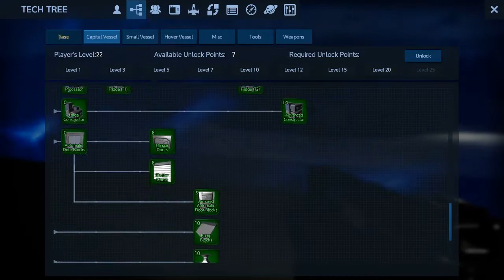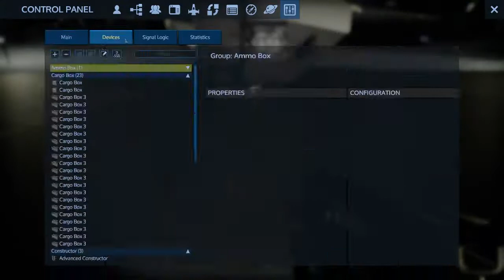Empyrion - Galactic Survival Alpha 6 Coop Multiplayer S05 EP07 "Jeri Hawk Build"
Join me and the rest of the guys as we struggle to survive the Empryion System and each other!
Empyrion - Galactic Survival is a 3D open world, space survival adventure in which you can fly across
space and land on planets. Build, explore, fight and survive in a hostile galaxy full of hidden dangers.
The game uniquely combines elements from space simulations, construction games, survival games and
ego-shooters. The game is currently under development by Eleon Game Studios.

Our Server Details (WIP)

Rates: Vanilla

Factions:

Wolves Mil/Police
Freelance Traders/Miners
Lawless Pirates
Space Nomades Nomadic/Pirate/Traders
Mercenary Hired/Defenders

Play Styles:

Wolves Structured/Group
Freelance Solo/Crew
Lawless Solo/Crew
Space Nomades Solo/Crew/no BA's
Mercenary Structured/Group

Game Starts:

Start by choosing 1 of 5 sides Wolves/Akua, Freelance/Omicron, Lawless/Mesperon,
Space Nomads/Ningues, you start with a freighter style CV and struggle to make
your way from there as one of the sides vying for control.

In the Wolves Origin start you will fight and protect the traders to make your
profit, to buy what is needed for the Wolves to build and grow into bigger better
things. Fight and defend territory from assaults of pirates.

As a Freelance Origin you will mine the resources to sell for Credets to make it
rich and buy the bigger better things for yourself or your crew. And build your
trading empire and own your planet.

As a Lawless Origin you care for one thing what you can take to make your profits
and steal what you need to build your criminal empire.

As a Space Nomade Origin you have no bases no home but your ship/ships and your
territory. You survive in the darkness of space quietly trading with anyone that
will trade with you or stealing it and hiding agian. You fight amongst yourselves
or unit the tribes and take what you need to survive the harshness of space.

As a Mercenary you are a hired gun hired to defend other factions strategic points
and payed is cold hard gold! Need I say more ;)

The songs in the viseo:

Spitfya x Desembra - Cut The Check
Tobu & Itro - Sunburst
Tobu - Candyland